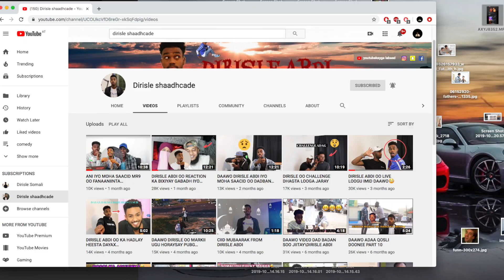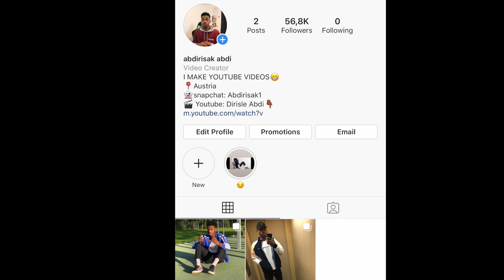NINKANI XAMDA QUEEN DARADEED AYUU ANIGA II CAAYAY